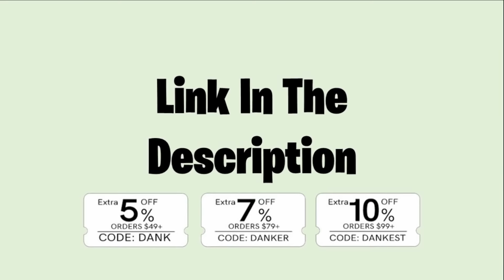Bdash Breathe Challenge TikTok Videos Compilation 2020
Extra 5% Order Over $49, Code: DANK
Extra 7% Order Over $79, Code: DANKER
Extra 10% Order Over $99, Code: DANKEST